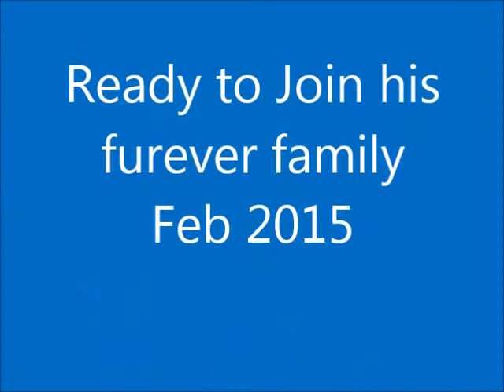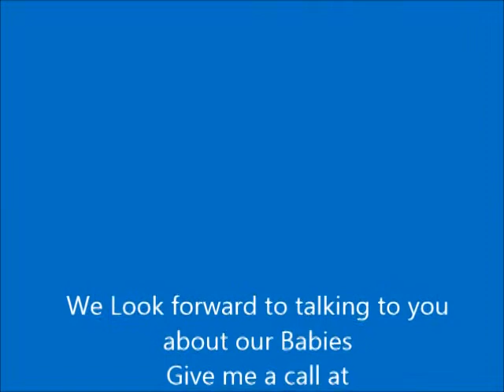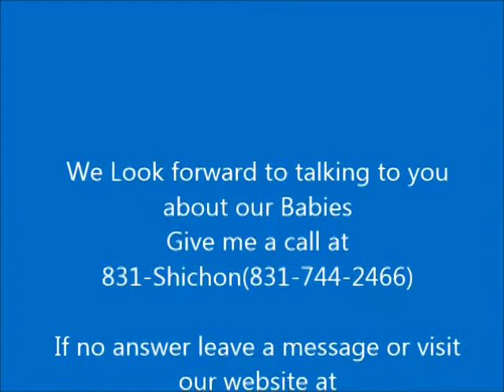Meet Jingles, a sweet FuzzyWuzzy Teddy Bear Shichon Puppy FuzzyWuzzy Pups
Jingles will be ready to join his new family in Feb 2015. We offer our puppy parents hand delivery if they don't live by us and can not come pick up there new puppy.

We offer our puppy parents the BEST of the BEST